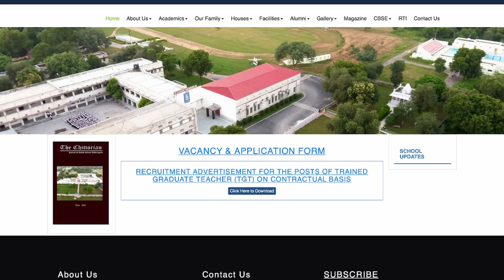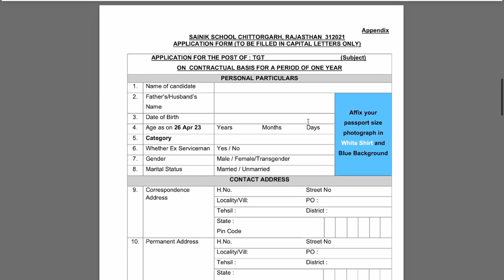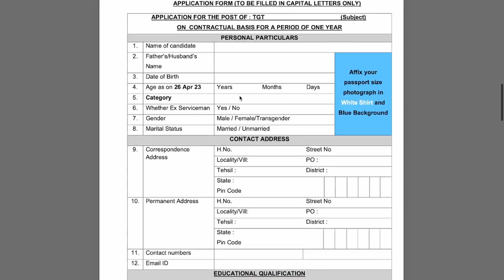Only PG eligible for Teaching Post No Experience Required | Salary Rs 61,934pm | Teaching Vacancy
TET / CTET NOT REQUIRED I NO FEE | PG Required

Link:

 • How to Become Ass...

Best Online Teaching Platform from Home | Freshers Eligible | Work From Home Jobs | Teaching Jobs